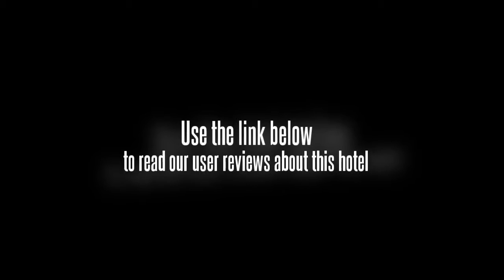Bojue Express Hotel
Facilities at the hotel include meeting rooms, a safe-deposit box and conference room(s). Hefei Olympic Sports Center Stadium is a short drive from the Bojue Express Hotel. Hefei Luogang International Airport (HFE) is a 20 minute drive away. Hefei city centre is within an easy 10 minute drive from the hotel.